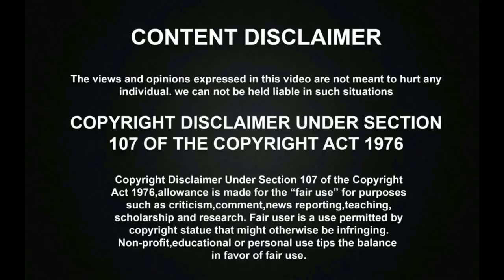சற்றுமுன் கேரளா வெள்ளத்தில் சிக்கிய குழந்தையை காப்பாற்ற போலீஸ் செய்ததை பாருங்கள் | Kerala Flood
சற்றுமுன் கேரளா வெள்ளத்தில் சிக்கிய குழந்தையை உயிரை பணயம் வைத்து காப்பாற்ற போலீஸ் செய்ததை பாருங்கள் | Child | Kerala Flood. Rescue Team Police has saved a life of a baby without even caring about his life and lot of peoples were praised him for his heroic activity to save the baby without even bothered about his Life. Due to the overflow of Idukki dam at Kerala, there was uncontrollable waterflow and flood in the Periyar River and Sirudhoni River, one of the Rescue Team Police was running and crossing a bridge by carrying a baby in his hand and the bridge was totally flooded in the next few seconds after the police has crossed the bridge with a baby. Kerala has got a very heavy rainfall this year 2018 and it had triggered a series of landslides and caused heavy floods in all the districts of Kerala, leaving a trail of destruction across Kerala which this natural disaster has killed around 200 peoples, with the loss of 9000 crores & around 50000 peoples were lost their houses and staying at the camp.